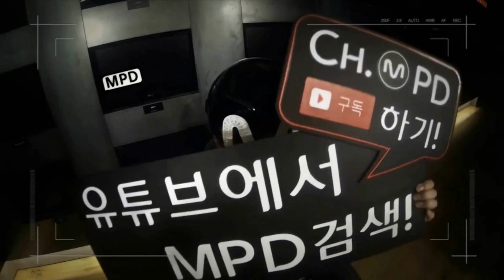[MPD in 2014MAMA] 141203 Artist welcome meeting Girl's Day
[FANCAM/직캠] 141203 ch.MPD
MPD in 2014 MAMA. D-day, Exclusive clips of Girl's Day I shot from MAMA Artist welcome meeting coming soom~

2014 MAMA의 생생한 현장에서 엠피디가 전해주는 소식~
마마 기자회견 현장에서 찍은 걸스데이 직캠 독점공개!!!